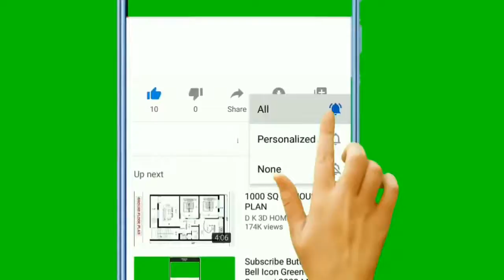क्लैश ऑफ क्लेन में टी एच 6 पर अटैक करना